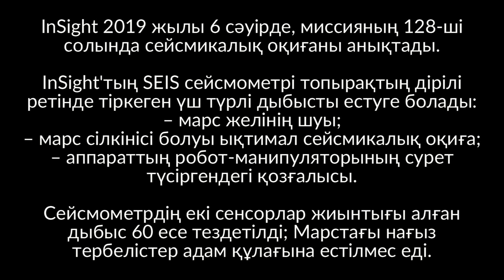InSight алғашқы Марс сілкінісін естіді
Бұл видео мен аудио НАСА-ның InSight ғарыш аппараты 2019 жылы 6 сәуірде, миссияның 128-ші марс тәулігінде (солда) анықтаған сейсмикалық оқиғаны суреттейді. Үш түрлі дыбысты естуге болады, оларды ғарыш аппаратының SEIS (Ішкі құрылымға арналған сейсмикалық эксперимент) сейсмометрі топырақтың дірілі ретінде анықтаған: марс желінің шуы; сейсмикалық оқиғаның өзі; және  аппараттың робот-манипуляторының сурет түсіргендегі қозғалысы.

Бұл оқиға InSight командасы тіркеген алғашқы марс сілкінісі болуы ықтимал. Тағы бірнеше сейсмикалық оқиға тіркелген, бірақ олар бұл сигналдан гөрі күмәнді. Дыбыс Марс бетінің қаншалықты сейсмикалық шулы екенін көрсетеді. Ол SEIS құрамындағы екі сенсорлар жиынтығынан алынған. Аса кең жолақты сенсорлар алған дыбысты сол жақ динамиктен, ал қысқа периодты сенсорлар тіркеген дыбысты оң жақ динамиктен ести аласыз. Екі сенсорлар жиынтығынан да алынған дыбыс 60 есе тездетілген; Марстағы нағыз тербелістер адам құлағына естілмес еді. Жақсырақ сезіну үшін құлаққап немесе акустикалық жүйе көмегімен тыңдаған жөн.

Миссия туралы толық ақпарат алу үшін mars.nasa.gov/insight сайтына кіріңіз.